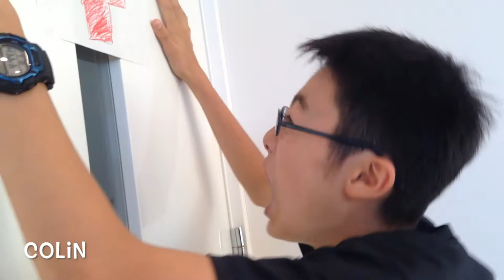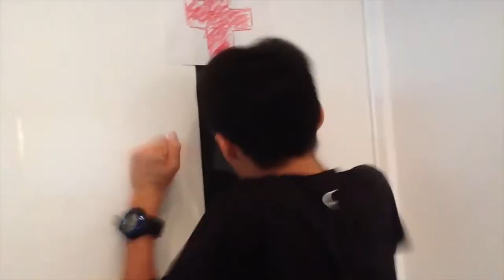Two Weeks With The Queen: Takashi English Project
This is my English Project.